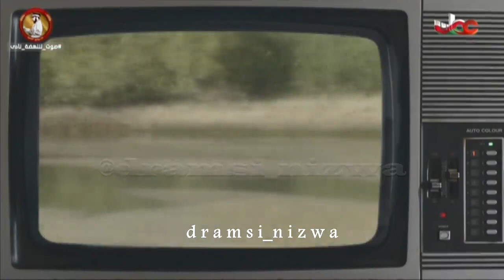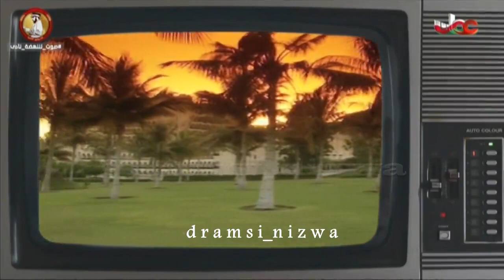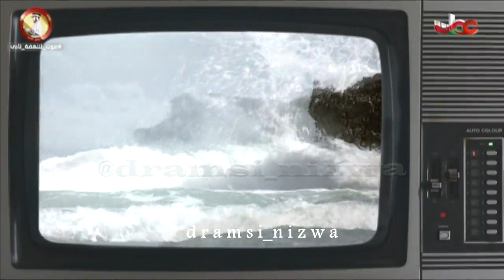سلطاننـا قابوس له منا التحية غناء الفنان أحمد الحارثي